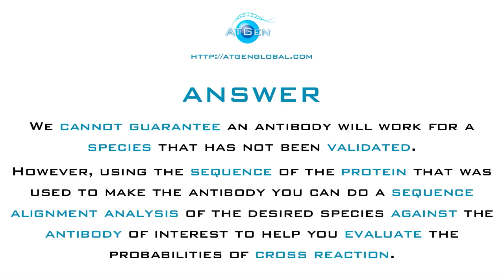FAQ 7: What if protein or antibody isn't validated for the species I want?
Question: Will the recombinant protein or antibody work if it's not validated for the species I want?